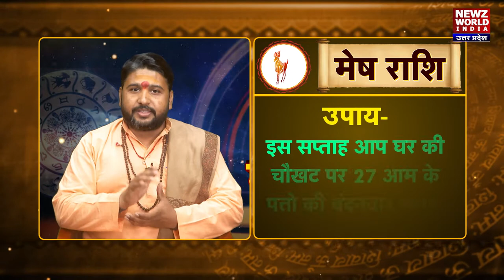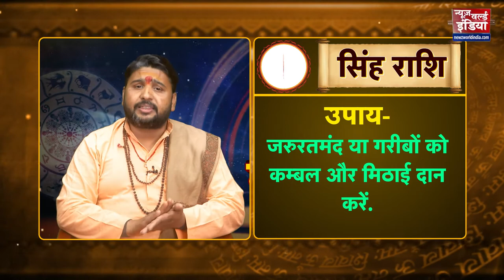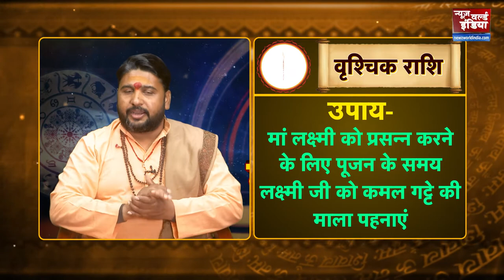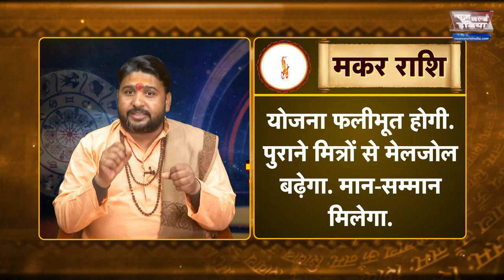08- 14 January KA RASHIFAL | सप्ताहिक राशिफल|भविष्यवाणी |Weekly Rashifal Horoscope|Newz world India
Today's Horoscope, Daily Astrology, Zodiac Sign for Friday,  January 8th, 2020

mesh
vrishabh
mithun
kark
singh
kanya
tula
vrishachik
dhanu
maker
kumbh
meen

aries
taurus
gemini
cancer
leo
virgo
libra
scorpio
sagittarius
capricorn
aquarius
pisce